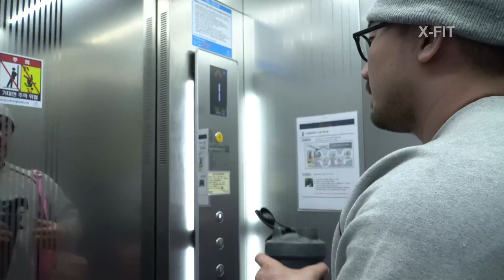[테니극장] UDT 중 가장 쉽게 잘 버는 남자 : 요가강사 홍블리의 삶 ep.2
홍블리의 매력에 풍덩!
오늘도 즐겁게 시청하시고 힘 내시기 바랍니다 여러분